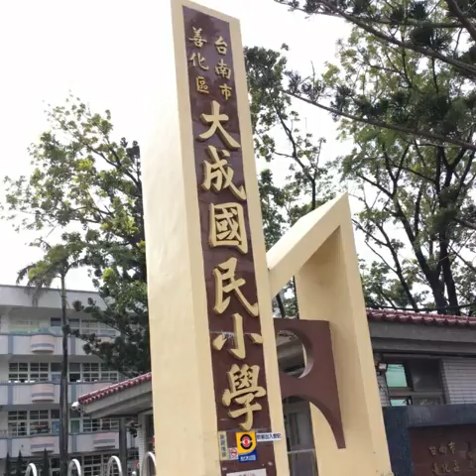Merry-go-2nd round in Tainan county, day one!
台南縣市歡樂巡禮第二巡的第一天!